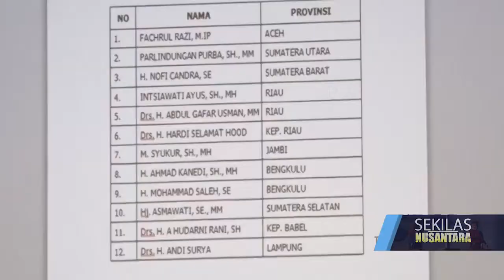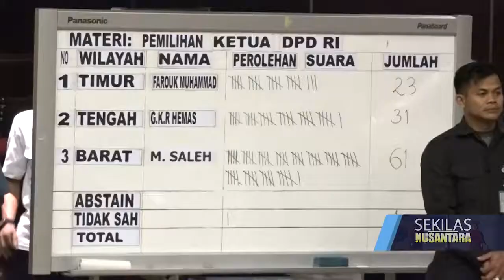MUHAMAD SALEH TERPILIH SEBAGAI KETUA DPD YANG BARU